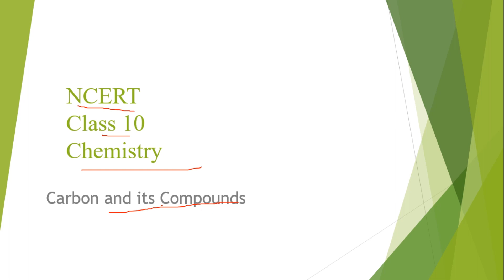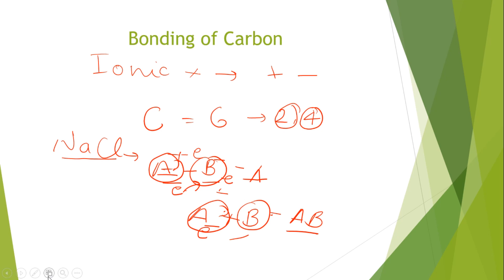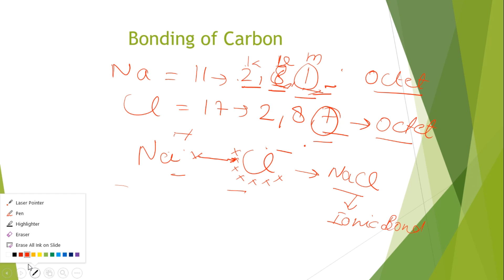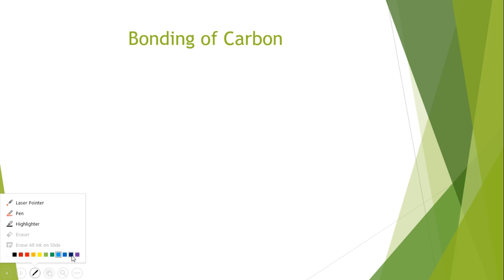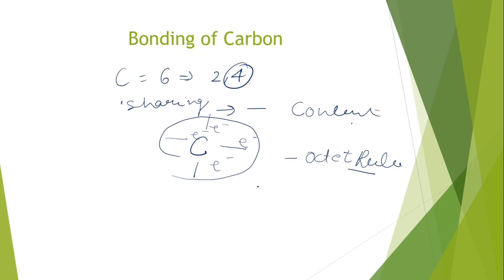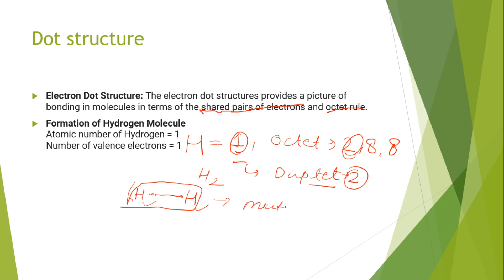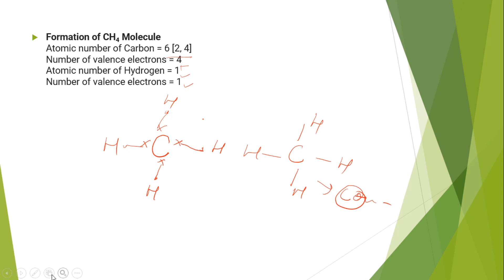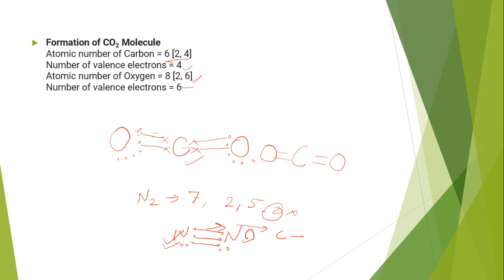Carbon and it's Compounds| NCERT Chemistry Class 10| Science Class 10| Part 2 | CBSE Session 2022-23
Carbon and it's Compounds| NCERT Chemistry Class 10| Science Class 10| Part 1| CBSE Session 2022-23

Introduction
Myself Ms. Ekta Shrivastava, B.Sc, M.Sc ( Biotech.), B.Ed
I am bound to establish a Methodology through this channel in which students need not to Learn or Memorise but their Concepts gets cleared in a very simplified manner.

Technical Head
Er Akash Nigam (aka Ankur), B. Tech. Electronics & Communication Engg. , D.EL.ED (BTC)

Concepts Cleared
1 Bonding in Carbon
2.Ionic Bonding
3.Why Carbon do not form Ionic Bonding
4. Lewis Dot structure
5. Octet rule
6. Duplet rule
7. Methane Bonding Structure
8. Carbon di oxide Bond
9. Nitrogen Structure